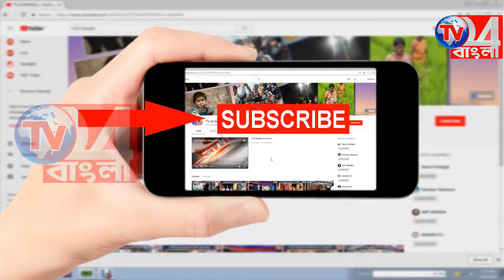গ্রামবাসীর সুবিধার্থে হাই মাস্ট বাতিস্তম্ভের শিলান্যাস কান্দিতে